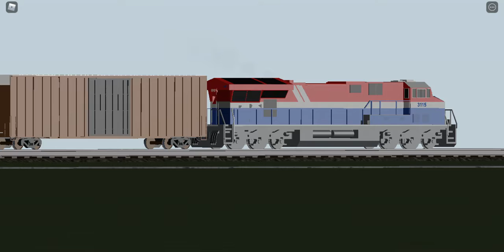CN Train with 3115 at Holly Sub (Roblox)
CN Train with 3115, today's RBLX Train 641.

Notice the large far-away zoom views of the engine and train.